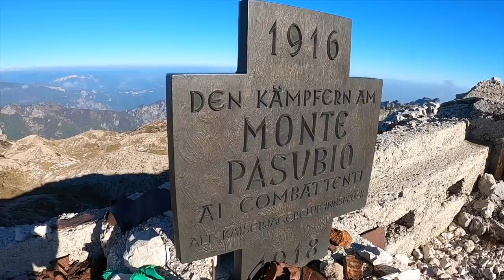EINE DER LÄNGSTEN TRAIL ABFAHRTEN DER ALPEN - Pasubio-Gruppe / Trentino / Dolomiten / Italien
In nächster Nähe zum Gardasee und irgendwie doch ein klein wenig versteckt liegt eine der längsten Trail Abfahrten der Alpen. Am Heimweg von Riva sind wir durch Rovereto durchgefahren, ein klein wenig den Pass hoch bis zu einer kleinen Parkbucht wo unsere Runde gestartet hat. Unglaubliche 30 km Trail Abfahrt, quasi komplett ohne Gegenanstieg, ist das die längste Trail-Abfahrt der Alpen?! Wir denken JA!

Der Pasubio ist ein Massiv in den Vizentiner Alpen in Italien an der Grenze zwischen den Provinzen Vicenza und Trient. Die höchste Erhebung ist die Cima Palon mit 2232 m s.l.m. Der Pasubio ist Heimat der endemischen Monte-Pasubio-Gebirgsschrecke.
Was auch noch super beeindruckend wäre wir uns aber fürs nächste Mal aufgehoben haben:Wanderung am “Strada delle 52 gallerie” Weg
Über die legendäre “Straße der 52 Tunnels” am Monte Pasubio geht es hinauf zur Achille Papa Hütte, und über die Serpentinen der “Strada degli Scarubbi” wieder talwärts - eine besondere Rundtour in den vizentinischen Alpen, auf den Spuren der Kampfschauplätze der italienischen und österreichisch-ungarischen Truppen im 1. Weltkrieg.

UNSERE AUSRÜSTUNG:
Foto/Video: